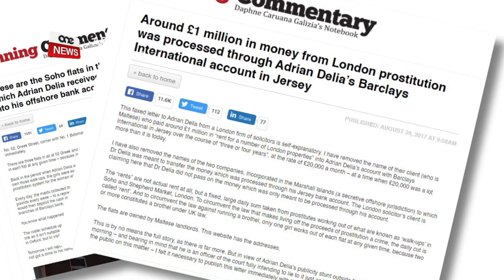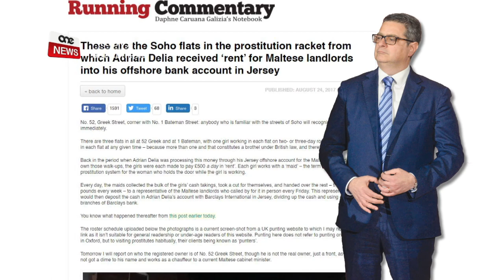KAROL AQUILINA JERĠA’ JQAJJEM GWERRA KONTRA L-KAP ADRIAN DELIA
ONE.COM.MT • Id-deputat Nazzjonalista Karol Aquilina reġa’ fetaħ ferment fil-Partit Nazzjonalista billi uża konferenza tal-aħbarijiet biex jattakka lil Kap tiegħu stess.

Mistoqsi dwar l-allegazzjonijiet serji li għandu fuq rasu Adrian Delia, huwa saħaq li dak kollu ħażin irid jiġi investigat.

Aquilina li huwa figura mill-iktar prominenti fi ħdan il-fazzjoni tal-eks Kap Simon Busuttil huwa wieħed minn dawk li qajmu ribelljoni fil-grupp parlamentari Nazzjonalista kontra l-Kap Delia.

FILMAT: D. CARUANA / NET / ARKIVJI

Id-deputat Nazzjonalista Karol Aquilina uża konferenza tal-aħbarijiet tal-partit tiegħu biex jibgħat messaġġ ċar lil Adrian Delia li għad għandu allegazzjonijiet serji fuq rasu.

Karol Aquilina, wieħed mill-hekk imsejħa sbatax-il eroj li kien il-perċimes fir-ribelljoni, waħda wara l-oħra li tqajjmet kontra l-Kap Nazzjonalista għadda battuta li mhux la kemm se tintlaqa’ tajjeb mit-tmexxija Nazzjonalista.

One News staqsa jekk huwiex ser jibqa’ jinsisti li l-Kap tal-Oppożizzjoni Adrian Delia jerħi t-tmexxija tal-Partit Nazzjonalista fid-dawl tal-allegazzjonijiet serji li ressqet li ressqet Daphne Caruana Galizia.

Dr. Aquilina se tibqa’ tinsisti li l-Kap tal-Oppożizzjoni Adrian Delia jirriżenja mit-tmexxija tiegħu tal-Partit Nazzjonalista fid-dawl tal-akkużi gravi li għamlet Daphne Caruana Galizia fil-konfront tiegħu.
F’botta ċara lejn Adrian Delia, Karol Aquilina qal li dak kollu li huwa ħażin irid jiġi investigat u jittieħdu l-azzjonijiet.

KAROL AQUILINA
DEPUTAT NAZZJONALISTA
Jien ser nibqa’ ninsisti li ssir ġustizzja u dak kollu li huwa ħażin wieħed jiġi investigat u jittieħdu l-azzjonijiet.

Karol Aquilina huwa figura prominenti fi ħdan il-fazzjoni tal-eks Kap Simon Busuttil.

Fazzjoni li sa minn meta Adrian Delia ħa t-tmun tal-Partit Nazzjonalista għamlet minn kollox sabiex ixxekkel lill-Kap Nazzjonalista milli jmexxi lill-Partit f’tal-Pieta.

Aquilina u ta’ miegħu ta’ sikwit ifakkru fl-allegazzjonijiet li kienet għamlet Caruana Galizia dwar Delia fejn sostniet li huwa fetaħ kont bankarju f’Jersey u daħħal flus ġejjin mill-prostituzzjoni.

Għal dawn l-allegazzjonijiet, Delia qatt ma ried inaddaf ismu billi jitlob investigazzjoni dwaru.

Fi Frar li għadda One News kixef laqgħa sigriet fejn fiha Karol Aquilina deher ħiereġ mir-residenza ta’ Louis Galea wara laqgħa sigrieta fejn fiha sorsi kienu qalu ma’ One News li kienu qed jiġu diskussa manuvri kbar bħala parti minn pjan biex Adrian Delia jwarrab minn Kap Nazzjonalista.